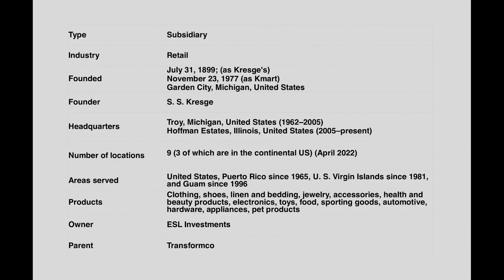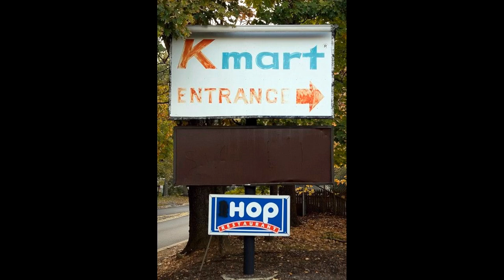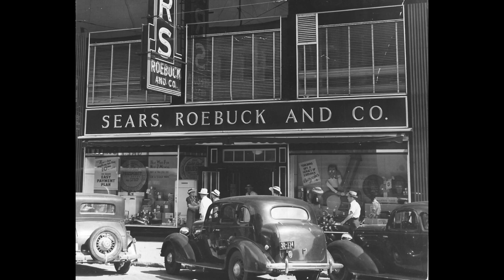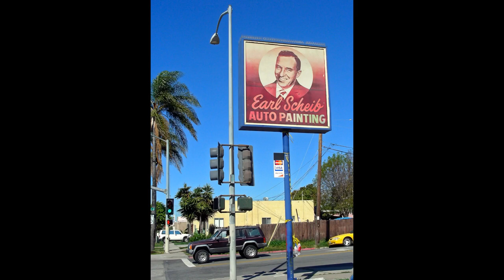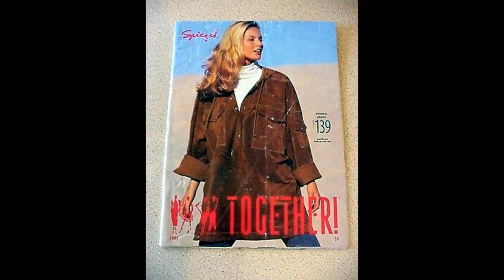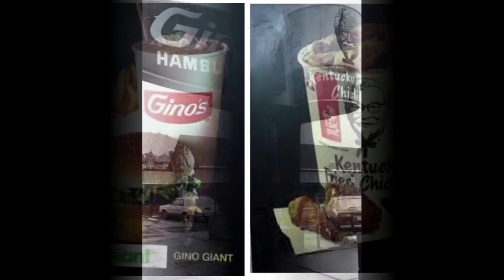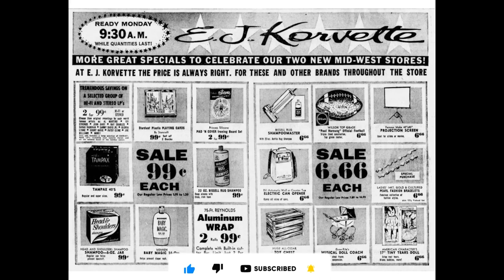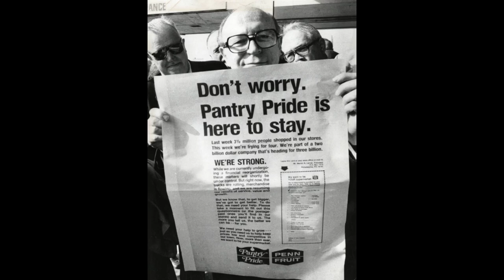4 Hour Long Dead Retail Documentaries Compilation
This dead retail documentary compilation is over 4 hours in duration and features 19 dead retail stores that have gone forever. These dead retail documentaries have appeared on my channel before, but I have compiled them for you! I know a lot of you like to sleep or drive to longer dead retail documentaries. I currently release one dead retail documentaries every week mostly on Sunday’s nights. I will release a new dead retail video at regular intervals too - the idea of this compilation is that you may like to play the dead retail video compilation as you do all other activities.

Kmart (Updated) 0:00
Pathmark 39:28
Sears (Updated) 59:19
Earl Scheib 1:29:13
Rickel Home Center 1:45:46
Spiegel 1:56:52
A&P Supermarket 2:16:40
Consumer’s Distributing 2:23:38
Food Fair AKA Panty Pride 2:30:12
Gimbels 2:36:12
Gino Hamburgers 2:44.28
John Wanamaker 2:52:01
Sambo’s 3:05:50
Korvettes 3:17:05
Strawbridge & Clothier 3:26:05
Woolco 3:33:39
TG&Y 3:40:00
Bradlees 3:45:48
Penn Fruit 3:51:37